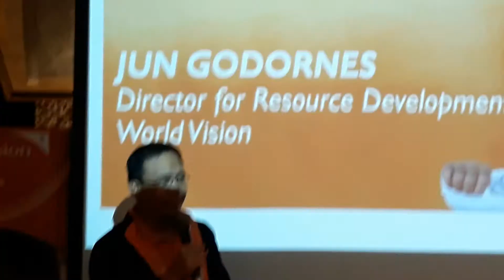World Vision in the Philippines luanched "Noche Buena" campaign to give joy to children this Xmas